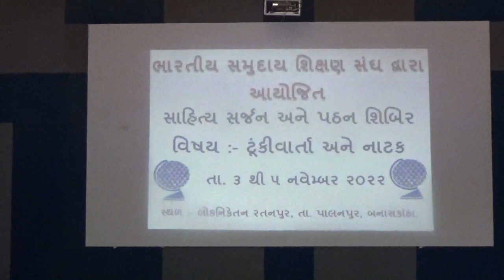ભારતીય સમુદાય શિક્ષણ સંઘ દ્વારા આયોજિત "સાહિત્ય સર્જન અને પઠન શિબિર"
શ્રી પારસભાઈ દવેએ "ટૂંકીવાર્તા: શિક્ષણના માધ્યમ તરીકે" વિષય ઉપર વક્તવ્ય આપેલ હતું. આ શિબિર લોકનિકેતન, રતનપુર સંસ્થાના સુંદર સ્થળે તા. ૩ થી ૫ નવેમ્બર-૨૦૨૨ ના રોજ પ્રાથમિક શાળાના ૩૨ શિક્ષકો સાથે નિવાસી રાખેલ હતી.